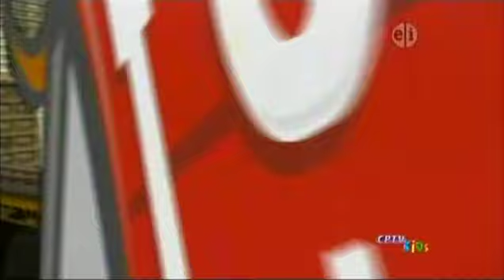Lomax The Hound Of Music S01E09 Mary Mack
'Lomax, the Hound of Music' is Owned/Produced by Sirius Thinking Ltd, Eyevox Inc, and CPTV

Music will most-likely be Content ID'd to John Feierabend, but that's okay.

The uploader of this video makes no claims of ownership towards anything in this video, and is uploading it for preservation reasons only.